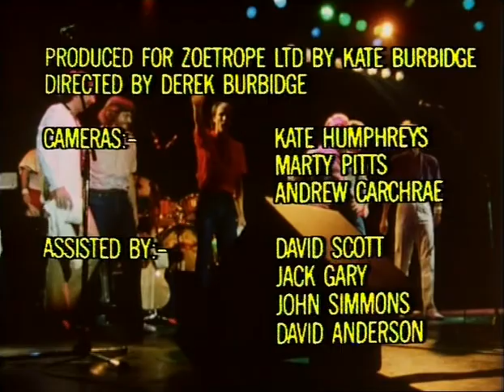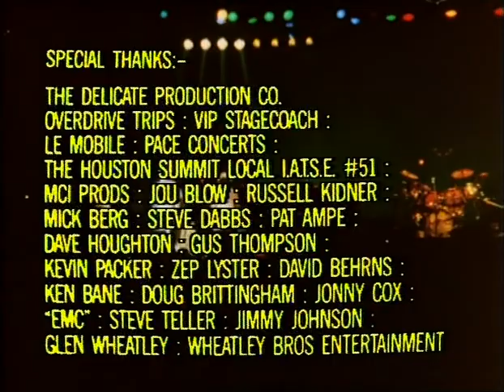Little River Band - Lady & Just Say That You Love Me (Live 1981)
Written By Graeham Goble
Lady appears on Little River Band's Sleeper Catcher LP and Just Say That You Love Me appears on Little River Band's Time Exposure LP.

Glenn Shorrock - Lead vocals
Beeb Birtles - Guitar, Vocals
Graeham Goble - Guitar, vocals
Wayne Nelson - bass
Derek Pellicci – drums, percussion
Stephen Housden - Lead guitar